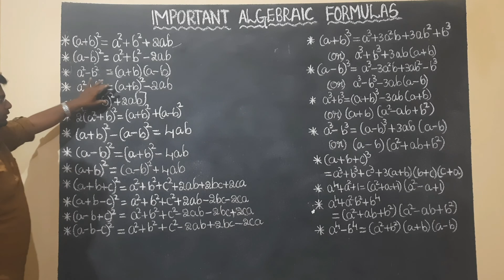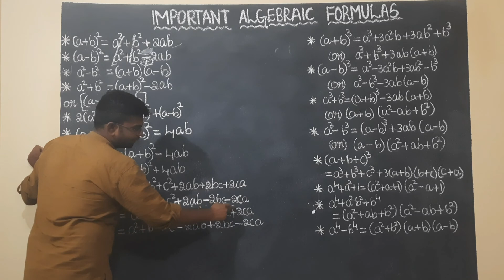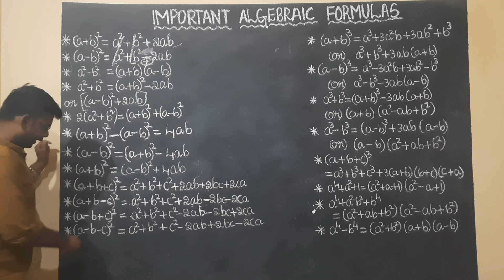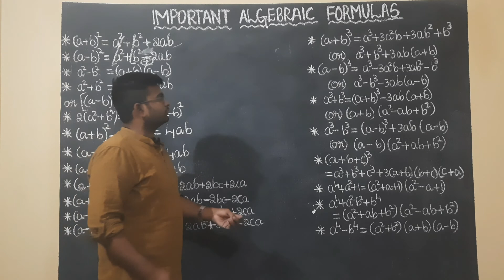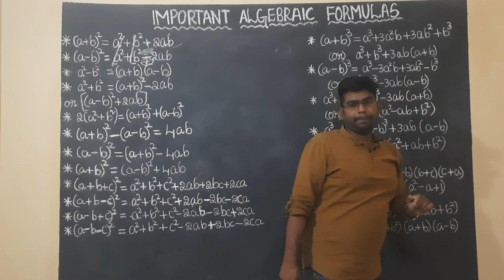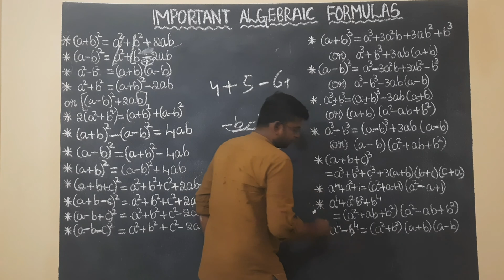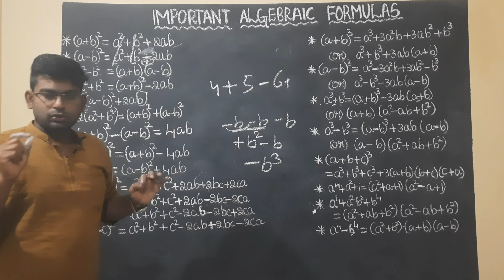ALGEBRAIC FORMULAS|ALGEBRA తెలుగులో|MATHS FORMULAS IN TELUGU|ALGEBRAIC FORMULAS TRICKS|MATHS FORMULA